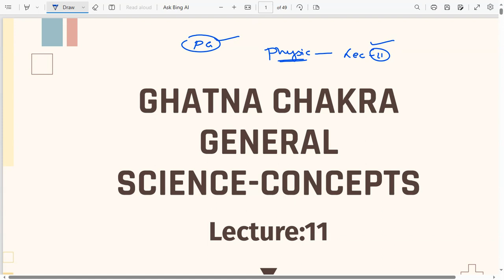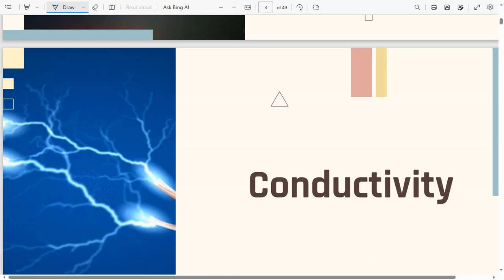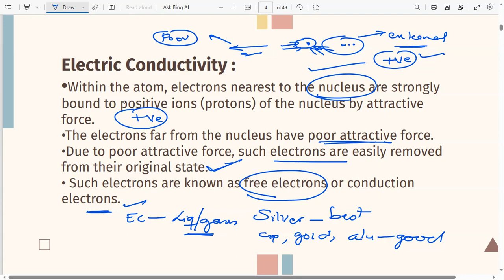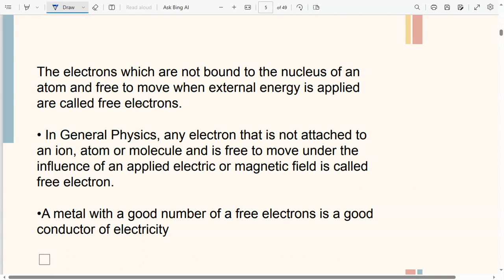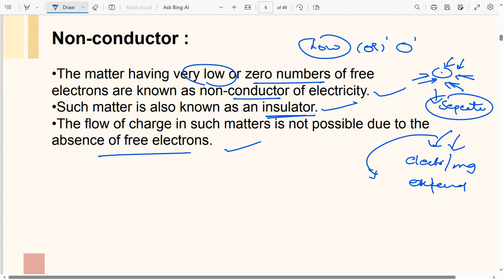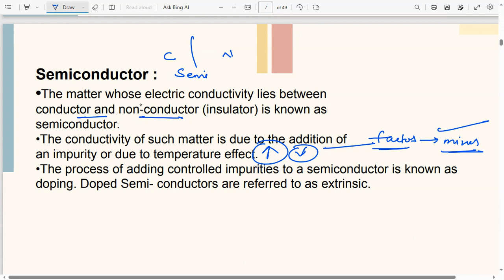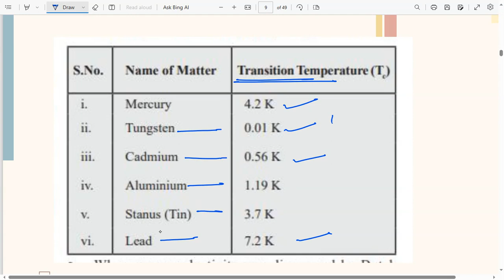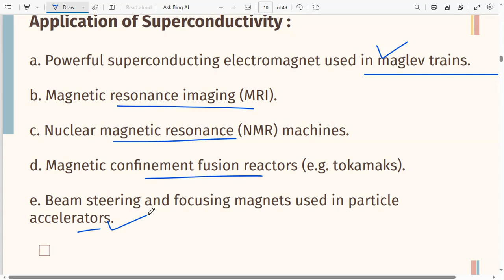Ghatna Chakra General Science | Physics Lecture-11| Complete Course | 69th BPSC 2023/24 | Proxy Gyan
ghatna chakra general knowledge.
ghatna chakra general science book
ghatna chakra general awareness book
ghatna chakra general science in english pdf
ghatna chakra science book review

PHYSICS QUESTIONS, GENERAL SCIENCE,, SSC, BANK, bpsc 69, uppsc, cgpsc, mppsc, ukpsc, bpsc previous year, bpsc ghatna chakra purvavlokan 2021 modern history, bpsc ghatna chakra 38th to 66th bpsc 2022 new book, ghatna chakra general science,